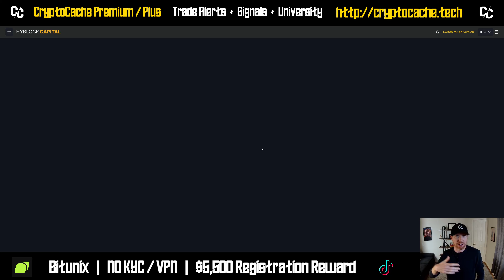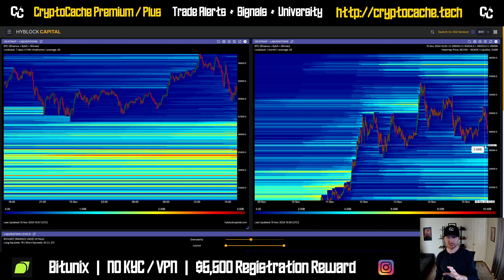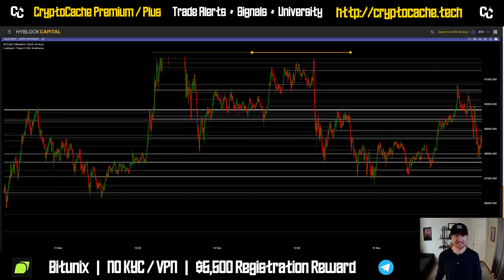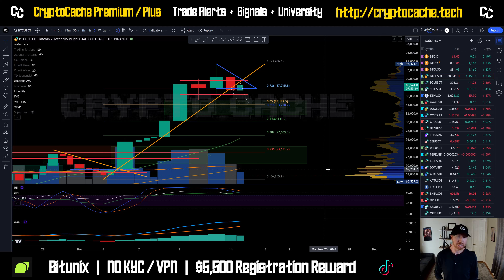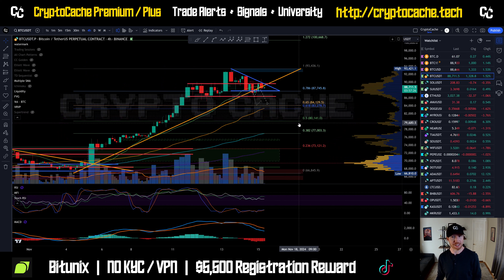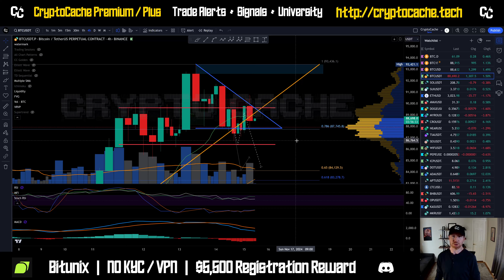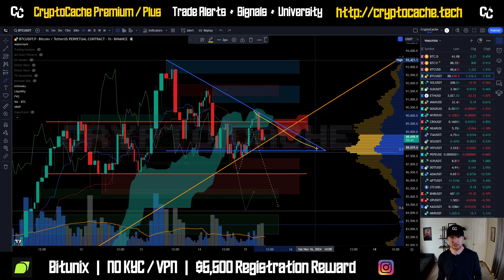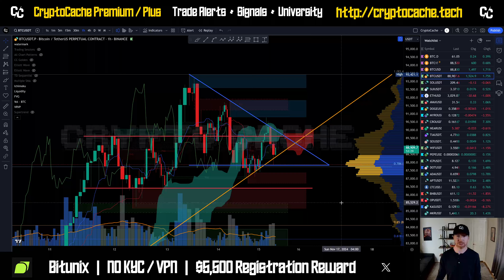Bitcoin Fake Out? 📉 Analysis Update & Price Prediction BTC / $BTC